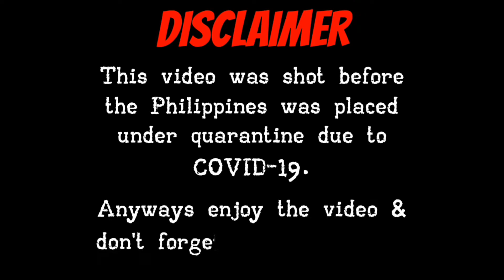1st Performance as a Colorguard